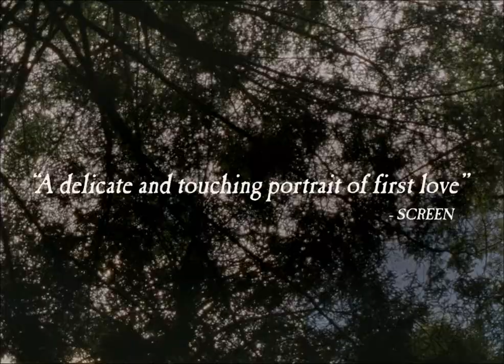Falcon Lake (2022) - International Trailer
Featurettes Falcon Lake (2022)

A shy teenager on a summer vacation experiences the joy and pain of young adulthood when he forges an unlikely bond with an older girl.